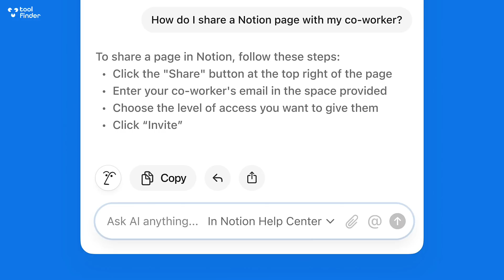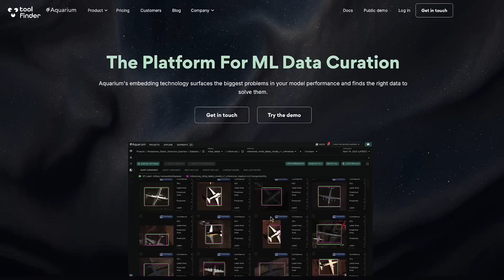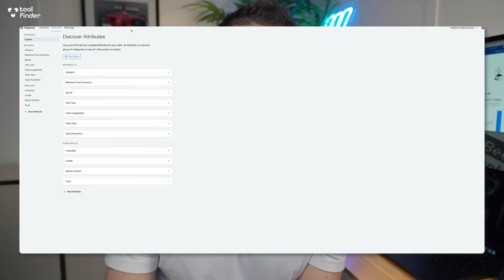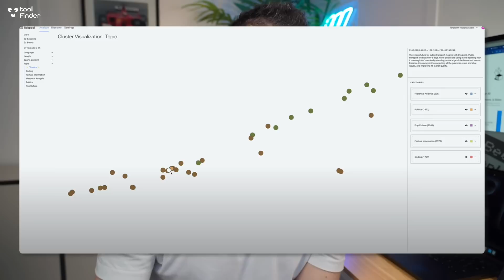Notion Just Bought This.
Stop doing busywork! Try Bento Focus